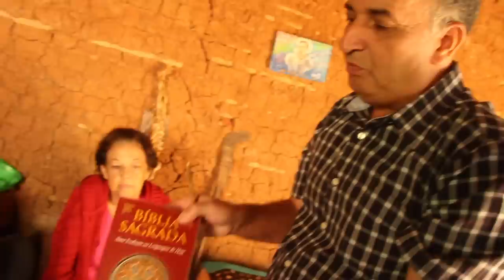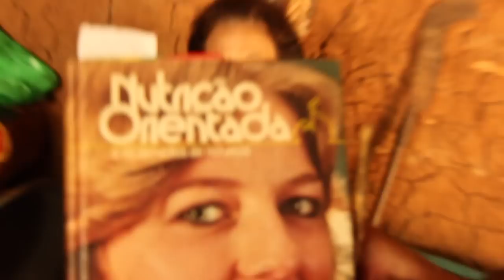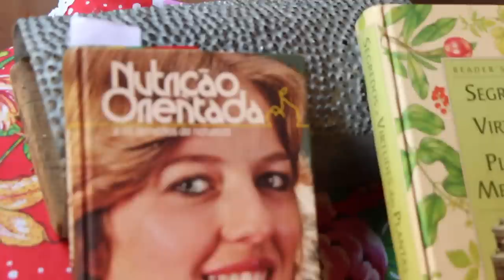TESTEMUNHO DA DONA RUTE - TERAPIA ALTERNATIVA DO GONÇALO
Após curar a si mesmo de uma neuropatia utilizando plantas, com o conhecimento adquirido desde a idade de 5 anos com seu pai e avó, Gonçalo M. Moreira passou a produzir remédios naturais que são administrados por ele utilizando terapias alternativas à alopatia.

As terapias ocorrem na estância Mãe Maria em Taubaté SP, - Estrada das 7 voltas km 16 (nº 14 240), fone 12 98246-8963, todas as 3ª feiras à partir das 7h da manhã.